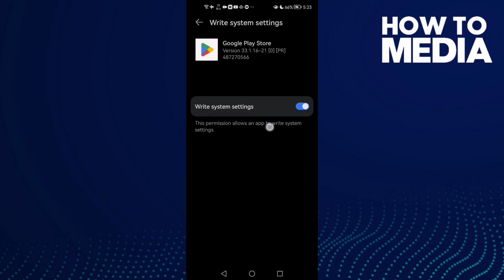How to Fix and Solve Google Play Store Black Screen on Any Android Phone - App Problem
in this video we discuss :